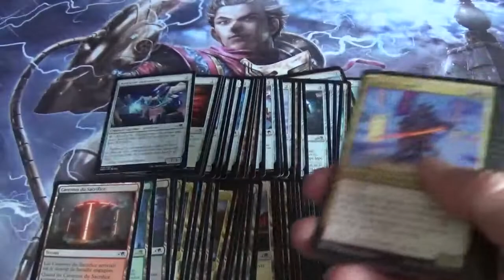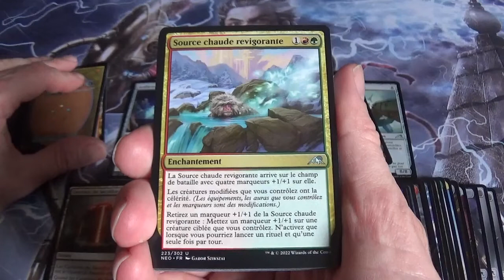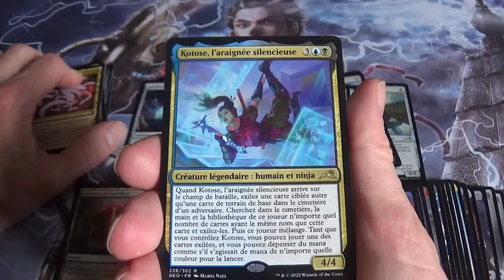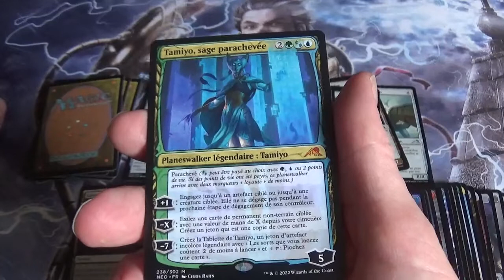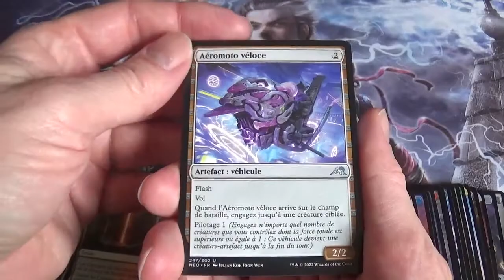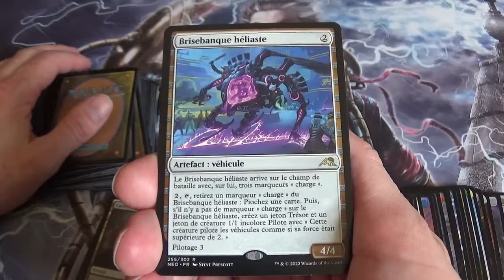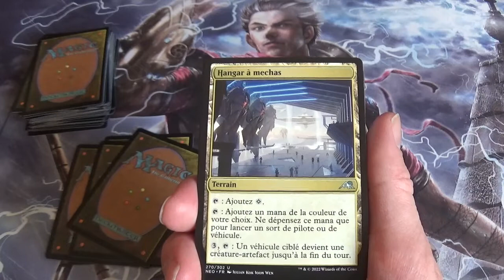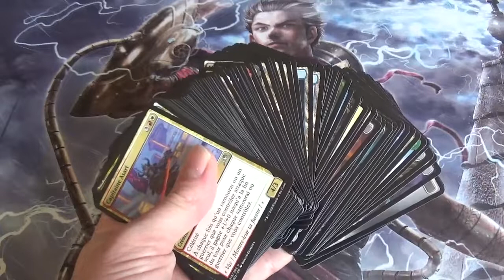TOUTES les cartes Multicolores, Incolores et Terrains Kamigawa, la Dynastie Néon, MTG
Je vous présente TOUTES les cartes Multicolores, Incolores,Terrains et Jetons de l'édition de cartes Magic The Gathering : Kamigawa, la dynastie néon.

Retrouvez tous les effets de ces nouvelles cartes MTG !